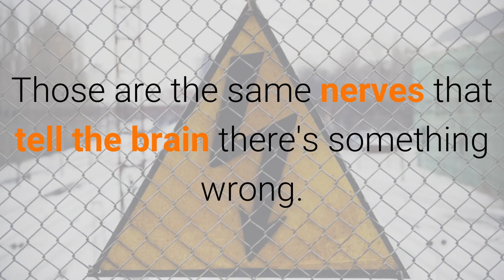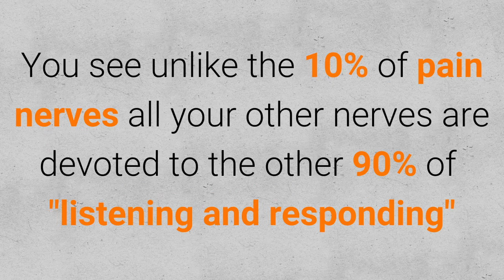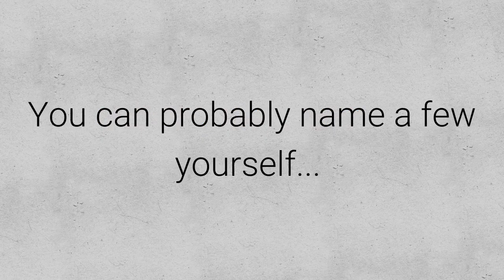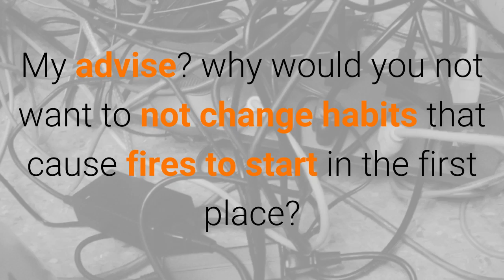Aches and pains are signs that your body isn't working right.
Chiropractic Orthopedic Group of El Dorado Hills, CA  95762 USA
Chiropractors in El Dorado Hills, Folsom, and Sacramento rely on Lewis Meltz, D.C. for expert chiropractic care.

Aches and pains are signs that your body isn't working right. Your brain, spinal cord and all your nerves control how your body works. But did you know only 10% of your nerves are capable of detecting pain?  Those are the nerves that tell the brain there's something wrong.  Let me ask you... What does high cholesterol feel like?  What does high blood sugar feel like, What does a fatty liver feel like?  They don't feel like anything until you're past the point of no return, and there's a problem that now causes: pain, discomfort or another obvious symptom.  Does it make any sense to wait?  All your other nerves are devoted to controlling, balancing, and maintaining every aspect of your life 24/7 - 365 days a year.  Physical, chemical or emotional stresses produce a defensive posture. Muscles contract, locking spinal joints individually or in combination, which can pinch, scrape, tug or irritate nearby nerves which exit the spine. Some call this type of nervous system compromise a subluxation, others call it a fixation... but no matter what its called, neglected over time it can  lead to disease and ill health. A thorough examination helps chiropractors find these subluxations that can affect the 28- movable vertebra in the neck, middle and lower back.  By applying a precise, skillfully directed force called an adjustment to stuck and restricted spinal joints proper motion can be restored allowing all the nerve pathways to function normally... not just the 10% that detect pain.  Waiting to get a chiropractic adjustment is just like waiting for the smoke alarm to go off before removing any hazards or changing habits that cause a fire to start in the first place.  It may take a handful of visits to do so, and periodic follow-up afterward but in time, the nervous system revives, is able to re-boot, and health returns. That's why chiropractic care can help anyone get well and stay well.  Without drugs, and without surgery... naturally.